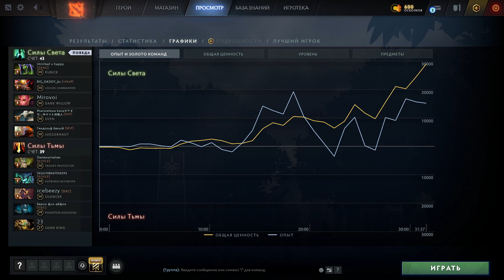Juggernault, (06.09.2021 20:40)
Обзор игры на Juggernault, game_id=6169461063, (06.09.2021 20:40)